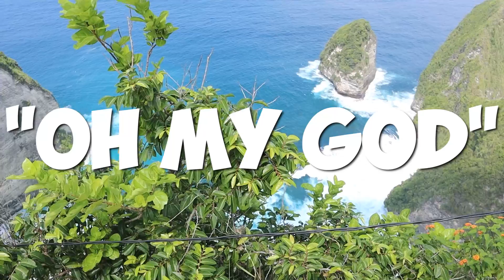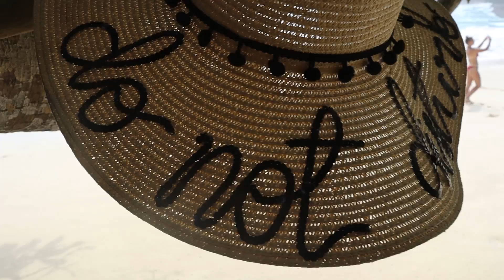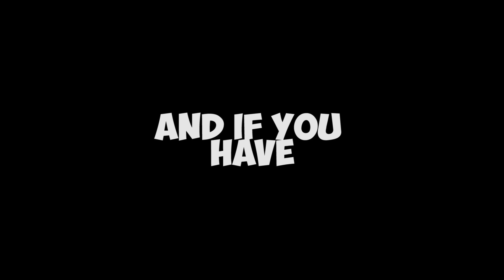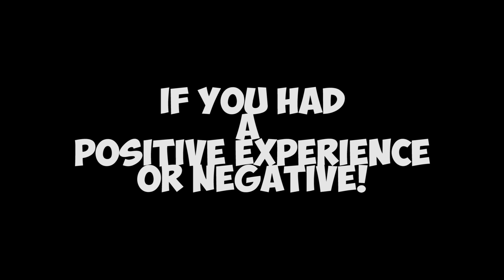Nusa Penida | Kelingking Beach (Day 2)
Thank you guys for sticking with us on this series!
We're having a blast sharing our stories with you all!
Can't wait to show you some more experiences, coming up soon. Let us know if you're enjoying these vlogs in the comments below!